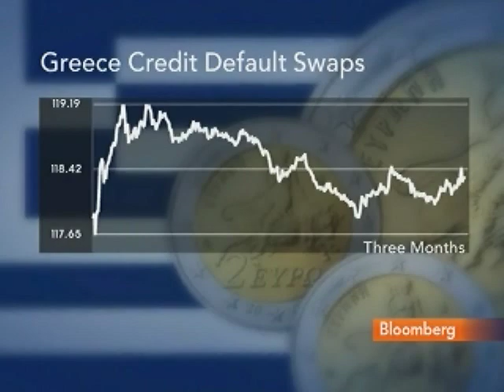Nomura's Diebel Says Greece Needs Deeper Spending Cuts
Dec. 15 (Bloomberg) -- Charles Diebel, head of European interest-rate strategy at Nomura International Plc, discusses concerns about Greece's fiscal situation and the outlook for the country's bonds.
     Greek Prime Minister George Papandreou pledged radical action to tackle the countrys budget deficit as officials struggle to convince investors the can get to grips with public finances. Diebel speaks with Bloomberg's Francine Lacqua from London.